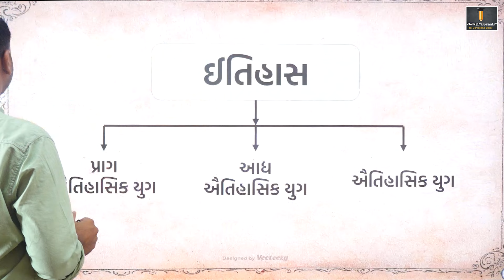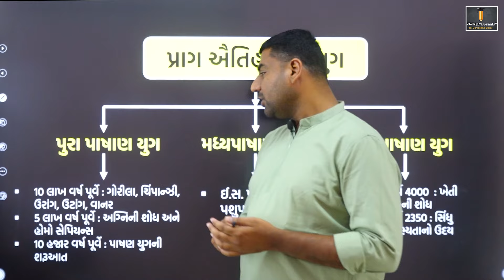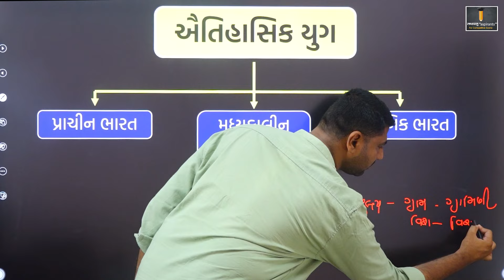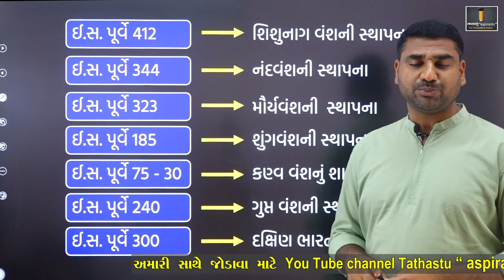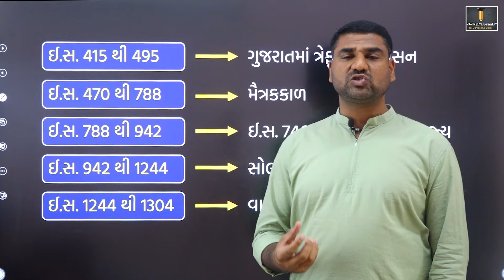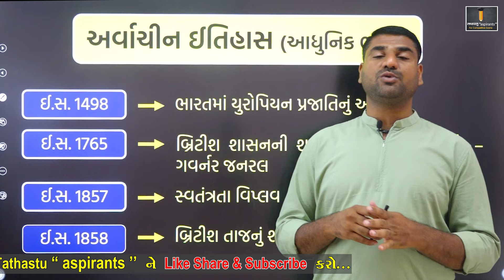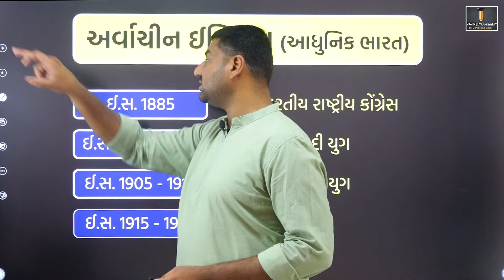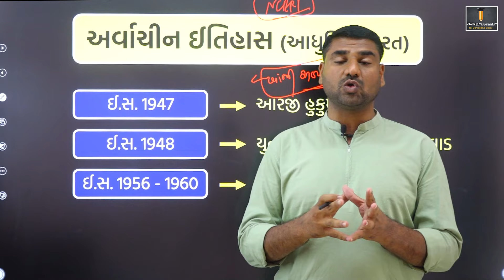01 LECTURE HISTORY INDEX